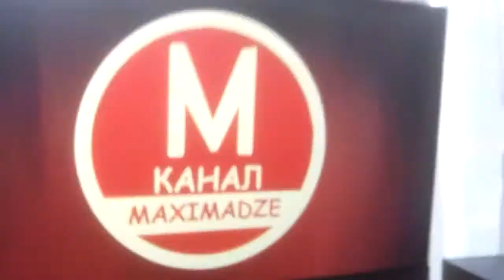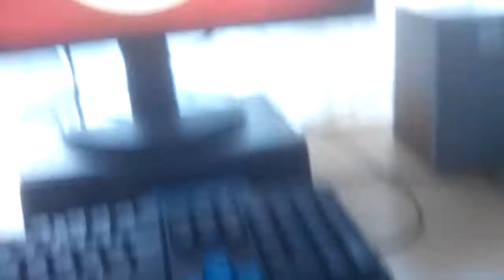Sony Ericsson W800i Сдохла Камера :((